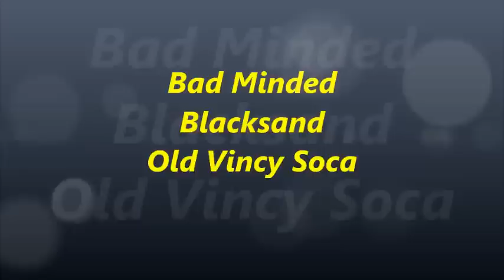Blaksand Ft. Savage - Bad Minded (Old Vincy Soca)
Old Vincy Soca

year edited: 2015

Blacksand

Bad Minded